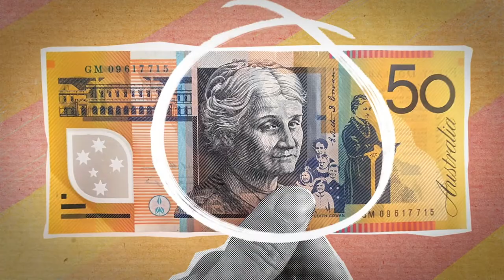The Story of Edith Dircksey Cowan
In 1921, at the age of 60, Edith Dircksey Cowan became the first woman elected to an Australian Parliament. She was a trailblazer, helping to establish the Children’s Court, the King Edward Memorial Hospital for Women, and the movement to give all women the right to vote.

100 years after her election to parliament, her legacy still burns bright. Named in her honour, Edith Cowan University was the first, and remains the only Australian university to be named after a woman. To learn more about the life of Edith, please

Spoken by women’s rights advocate, Lucy Peach